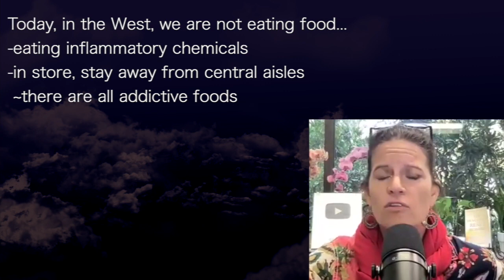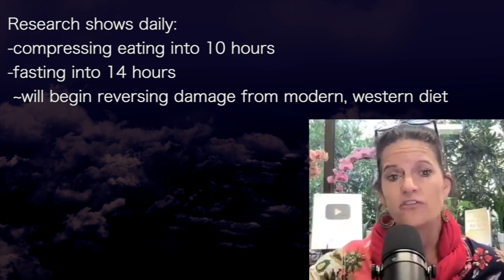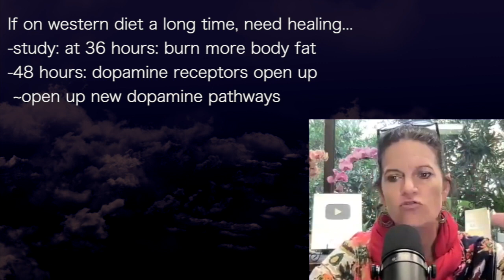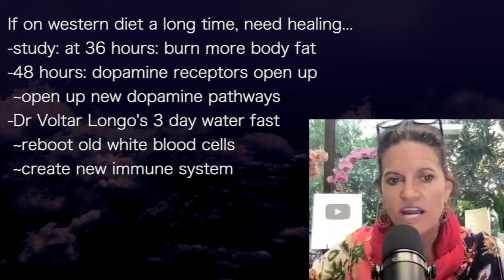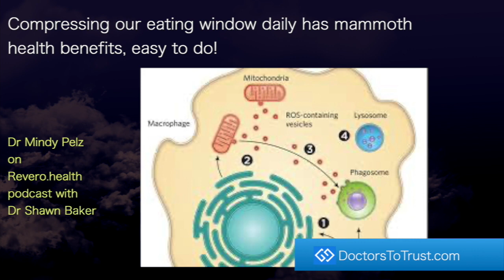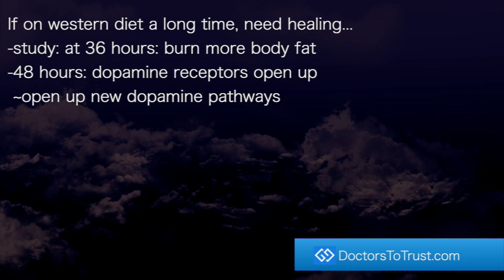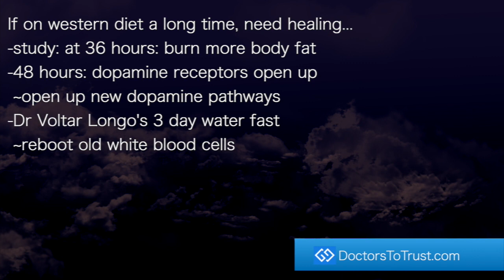Mindy Pelz: Compressing our eating window daily has mammoth health benefits, easy to do!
DoctorsToTrust.com
presents episode 241:
Dr Mindy Pelz
podcast with
Dr Shawn Baker

Today, in the West, we are not eating food...
-eating inflammatory chemicals
-in store, stay away from central aisles
 ~there are all addictive foods

Worst 3 ingredients to get off:
-inflammatory oils (refined seed, vegetable oils)
-refined carbs:
 ~processed grains, breads, cakes
 ~even gluten-free
-toxic ingredients
 (dyes, HFCS, sugars, chemicals)

Research shows daily:
-compressing eating into 10 hours
-fasting into 14 hours
 ~will begin reversing damage from modern, western diet

Process:  compressing eating window into smaller space
-allowing body time to fast
-NOT calorie deficit
-IS eating smart foods

Fast for 13-15 hours, flip metabolic switch
-go from sugar-burner to fat-burner
-now burning energy from body fat
-growth hormone goes up
-slows aging process
-inflammation comes down
-ketones created to heal brain

Fast for 17 hours
-stimulate autophagy
-cells heal & repair themselves

If on western diet a long time, need healing...
-longer fast: 24 hours
-reboot intestinal stem cells
-repair inner lining of gut

-study: at 36 hours: burn more body fat
-48 hours: dopamine receptors open up
 ~open up new dopamine pathways
-Dr Voltar Longo's 3 day water fast
 ~reboot old white blood cells
 ~create new immune system

If you are healthy...
"I fast all the time, excepting right before my cycle"
-better mitochondria health: cells clean & energized
-cancer prevention

"I vary fasting; not same every day.
 I don't fast every day"